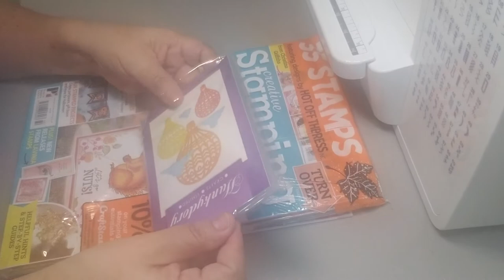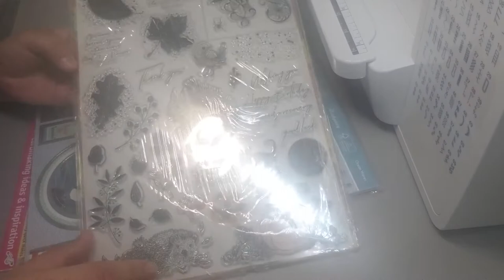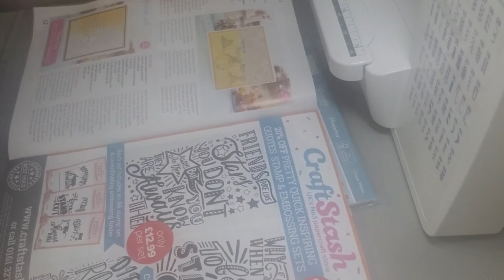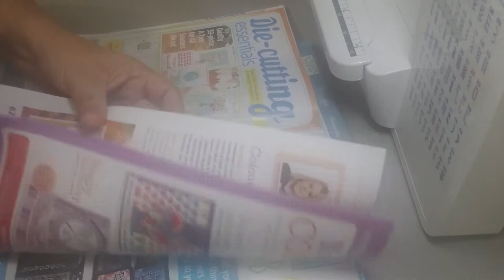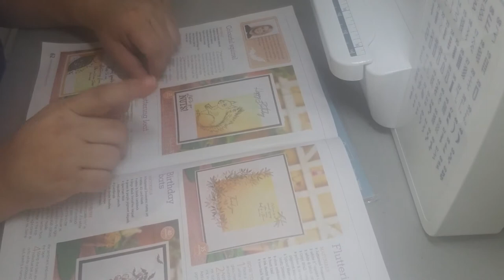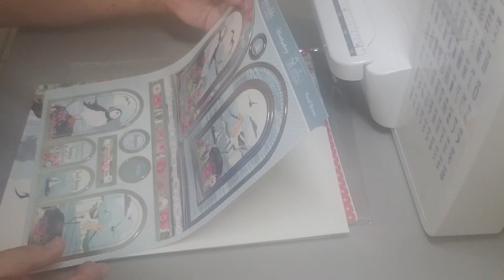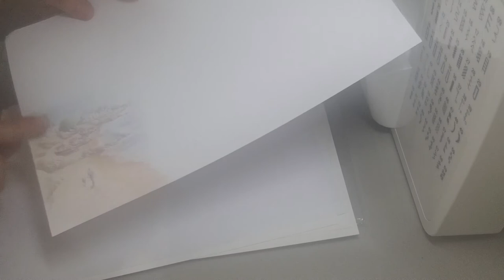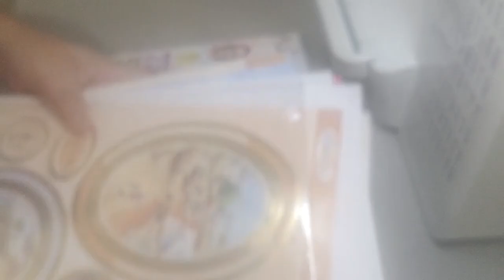Happy Mail from Alison in England!!!!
Oh how I LOVE to receive letters in the mail! Thank you Alison for your letters and your friendship! You are an amazing lady my dear...Hugs all the way from S. Texas!